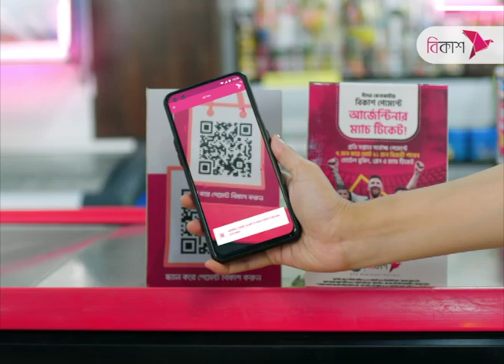BNP won’t join polls under Sheikh Hasina-Fakhrul in Noakhali rally | NTV News